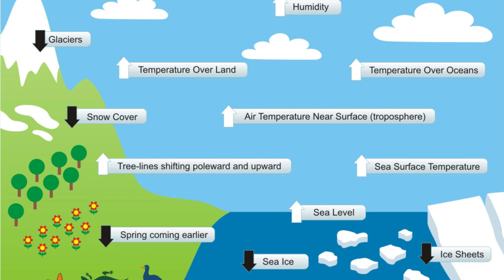Emoji Challenge Name the type of weather condition based on emojis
Hello, Emojifiers! Welcome back to Emojify, the channel where we bring emojis to life! I'm your host [Cortana], and today, we're diving into the world of weather with an exciting challenge: 'Name the Weather Condition'! Get ready to put your emoji deciphering skills to the ultimate test!